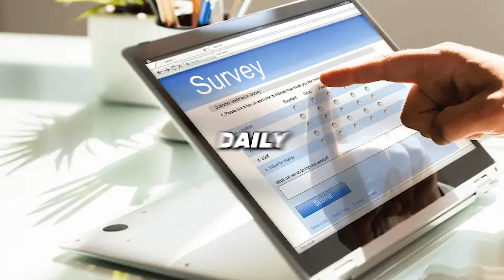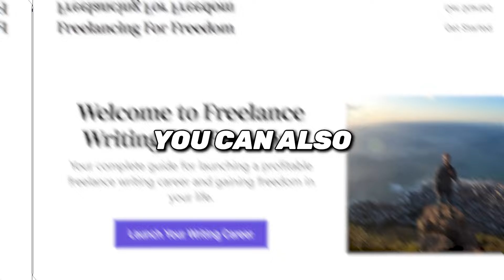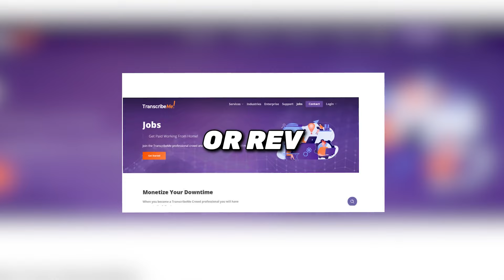10 Side Hustles That Pay You Daily (MUST WATCH)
10 Side Hustles That Pay You Daily (MUST WATCH)

Do you want to know how to earn income with NFTs? With our wide guidance, you'll be making money from NFTs anytime!

So far in 2022, spending on non-fungible tokens (NFTs) has skyrocketed, with more than $37 billion being paid to NFT markets. The NFT market is stabilizing, and expenditure will likely hit record levels by the end of the year.

Many people are finding success in NFTs, and many more are eager to join NFTs using the community but are unsure of where to begin. Should you fall into this category, this blog will assist you in discovering the most lucrative methods for a novice to rapidly generate revenue with NFTs.